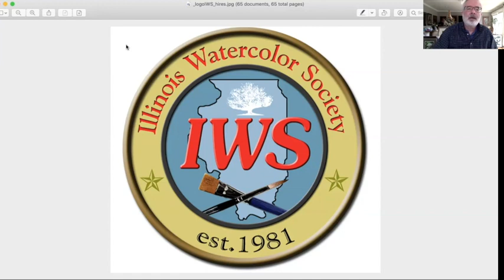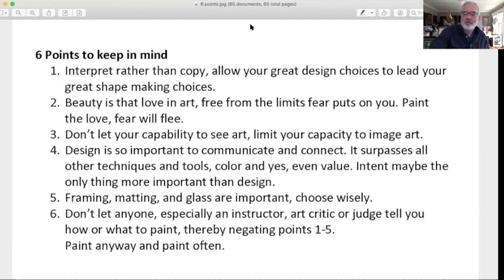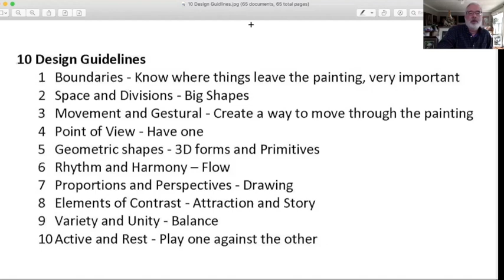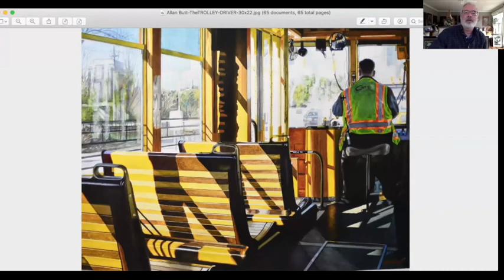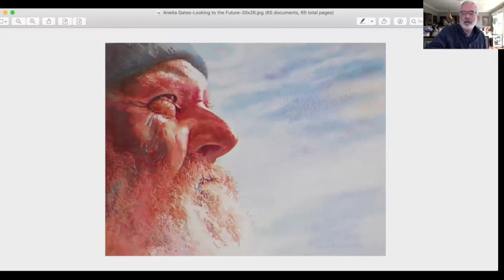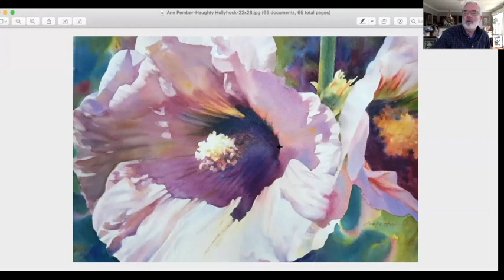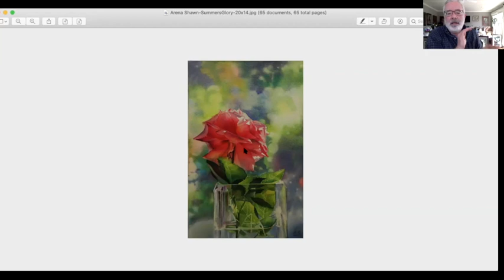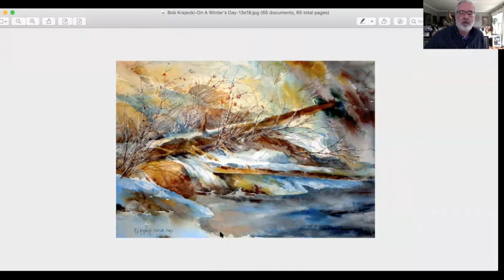IWSNationalShowPart1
This is the first part of the IWS National Show presentation conducted by juror, Steve Puttrich.